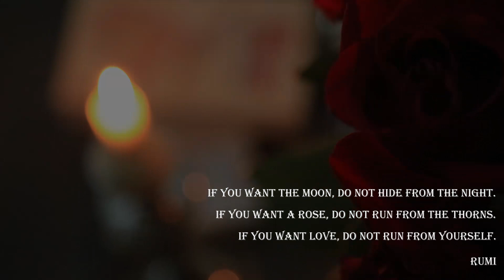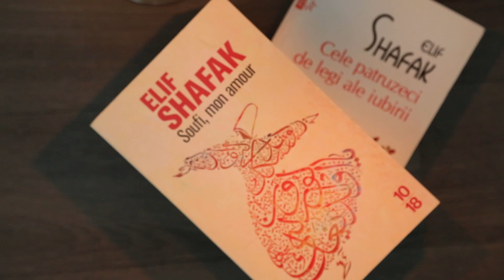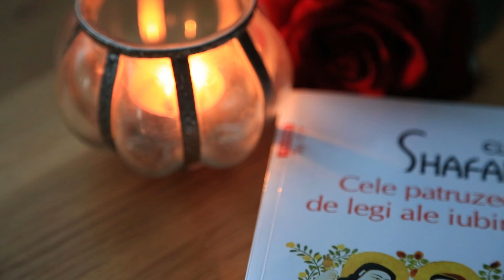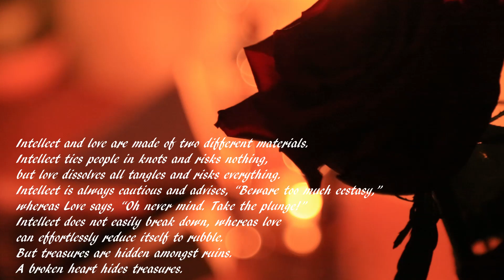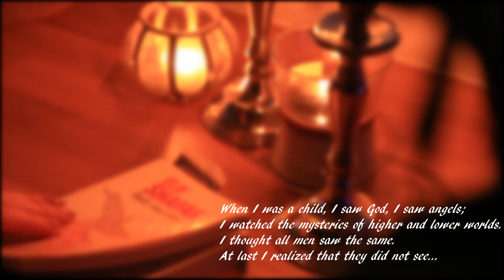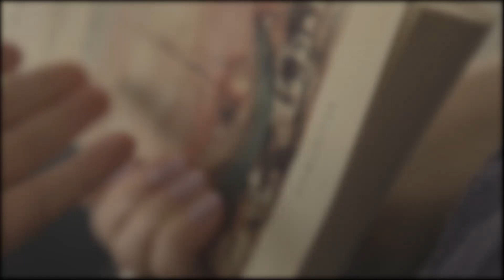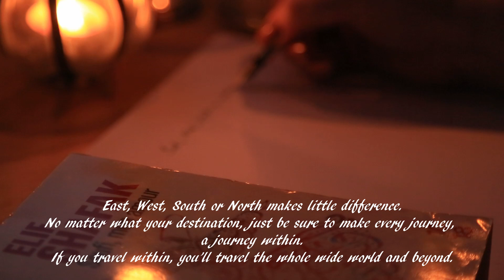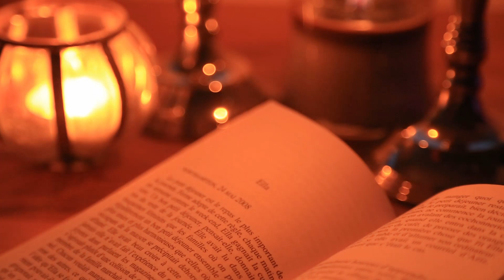THE BOOK : Elif Shafak, The 40 rules of love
Welcome to the mystical world of Sufism.
Reading Elif Shafak's novel, The 40 rules of love, is a delight for the senses.
Until next time, enjoy your reading !

Filmed and edited by (me) Alexandra Poppy.

This video is based on the novel :
The 40 rules of love
by Elif Shafak
London, Penguin Books 2009
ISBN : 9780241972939